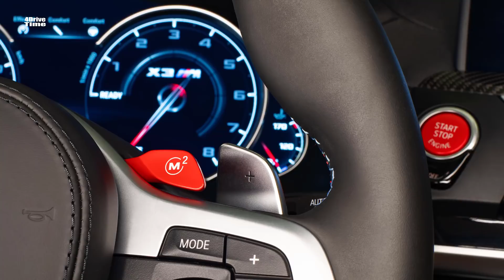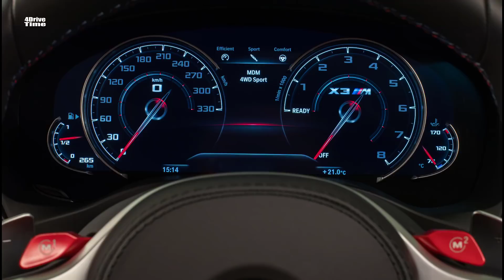2020 BMW X3 M Competition Features, Design, Interior and Driving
It’s been a long time coming, but BMW’s high-performance X3 and X4 models are here. Say hello to the X3 M and X4 M; each wielding some serious horsepower under the hood along with a bevy of suspension upgrades designed to put the sport in sport-utility vehicle. Or rather, sports activity vehicle as BMW prefers. Either way you cut it, these people movers can move people fast. Seriously fast.

The first step in creating a proper M machine is to add power, and BMW doesn’t disappoint. Under the hood of these twins is a 3.0-liter twin-turbo six, tuned to make 473 horsepower (352 kilowatts) and 442 pound-feet (600 Newton-meters) of twist. If that’s not enough for your compact performance SUV needs, BMW will also offer a Competition version in both flavors that ups the ante to 503 hp (375 kW). According to the automaker, that’s enough for a 0-60 mph sprint in approximately four seconds flat. Top speed is limited to 155 mph, unless you select the optional M Driver’s Package which ditches the limiter. In that case, you’ll hit 174 mph flat out, or 177 in the higher-hp Competition model.

Regardless of the trim, the engine feeds power through an eight-speed M Steptronic transmission that offers a manual mode should you want to change your own gears. M xDrive all-wheel drive is of course standard, and it’s enhanced with several drive modes that include a driver-adjustable power distribution setting that sends power entirely to the front or rear. Other modes like M Dynamic can vary settings for everyday driving, or for nailing a perfect lap time. As for getting sideways, BMW doesn’t come out and say there’s a drift mode specifically, but such antics are suggested in the automaker’s press release, which you can view at the end of the article.

To better cope with the power, the X3/X4 chassis gets extra bracing to increase torsional stiffness. Suspension components get beefier bushings, bearings, and anti-roll bars, which are even stronger on Competition models. Electronically controlled dampers have three modes: Comfort, Sport and Sport +. There are upgraded M brakes that measure 15.6 inches in front and 14.6 in the back, and it all rides on new 20-inch wheels. Competition models roll on larger 21-inch rims.

Muscular body tweaks help set the M editions apart visually from the pack. You’ll see a bit more black trim outside – specifically with the kidney grille – and there are of course M-specific front and rear fascias. The M twins also get a roof spoiler at the rear hatch, and among the seven exterior color options are a new shade called Toronto Red metallic, and an M-exclusive finish called Donington Grey metallic.

Inside you’ll find the requisite M interior upgrades with sports seats and plenty of leather in either black or Oyster with M logos on the backrests. Black and aluminum trim accompany the look, and drivers will see an M-specific instrument cluster behind the M-specific leather steering wheel. Competition models get a bit more panache with M Sport seats and different color trim options. And because the X3 and X4 are still “activity” vehicles, the rear seats retain a split-folding functionality for hauling cargo.

Pricing for the high-performance X3 M and X4 M isn’t yet available, but BMW says production will begin at its Spartanburg, South Carolina manufacturing plant this April.

Source: BMW